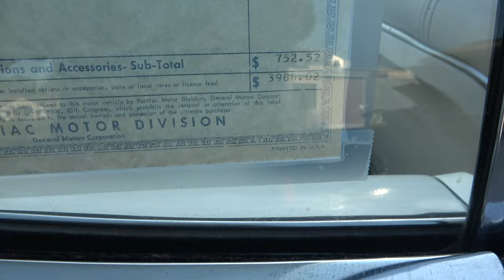Cruisin Saturday Night at Maries Diner Classic Muscle Cars and Hot Rods Dreamgoatinc Custom 4K Video